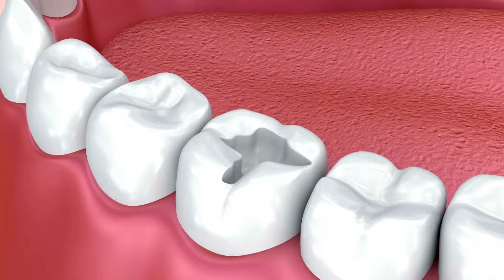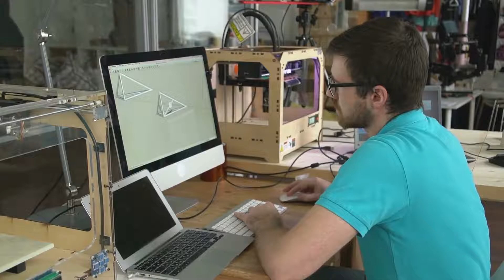How 3D Printing is Revolutionizing Healthcare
3D printing is quickly becoming a staple in the medical community. From prosthetic limbs to custom-made implants, 3D printing is changing how healthcare professionals are able to treat their patients. In this video, we explore how 3D printing is revolutionizing healthcare and the potential it has to improve the quality of life for everyone.

👉Partner with us to bring your health communication to the next level!

3D Printing Related Products:

✅Neptune 3 Pro FDM 3D Printer
✅FLASHFORGE Adventurer 5M 3D Printer
✅ELEGOO Mars 4 Max MSLA 3D Printer